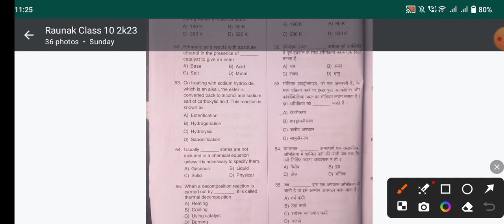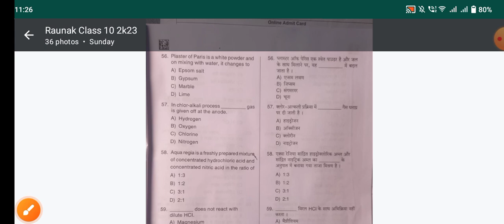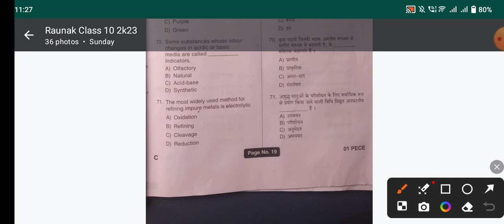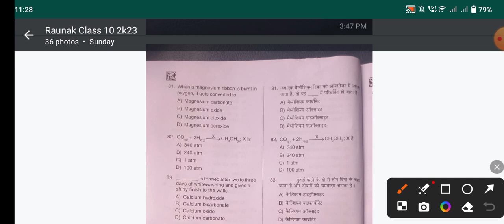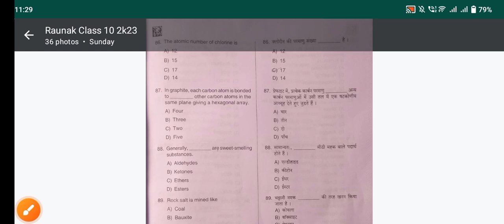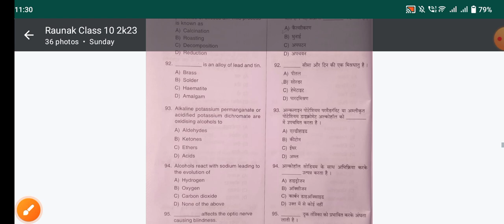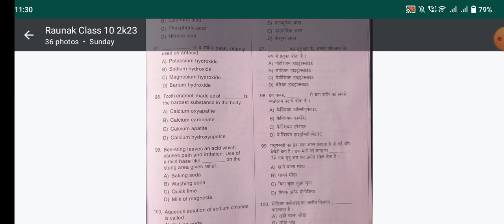Jharkhand Polytechnic Chemistry Answer Key 2024 | Chemistry ka answer